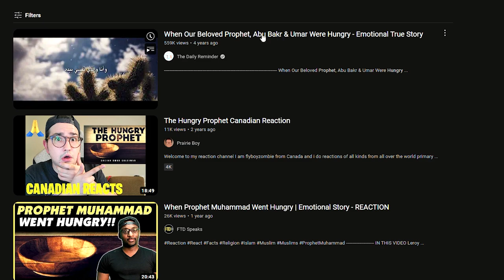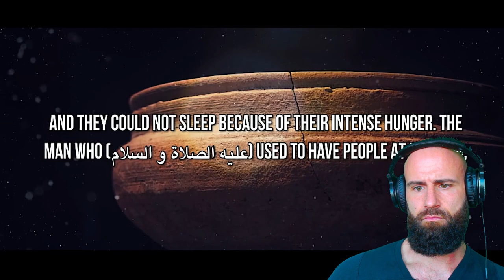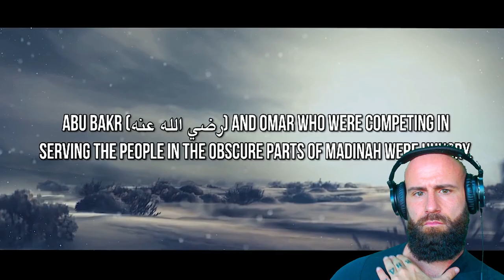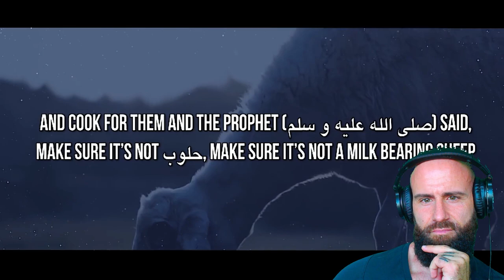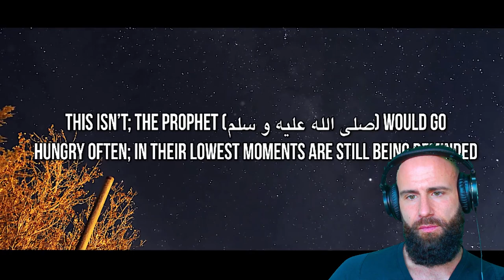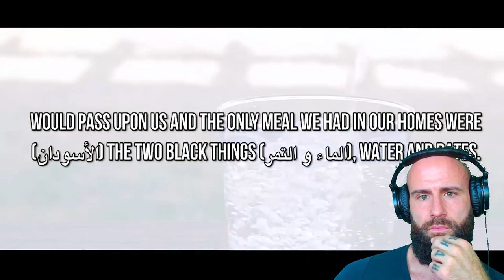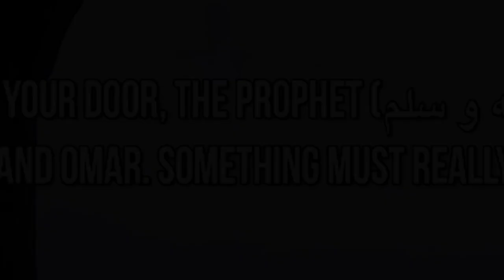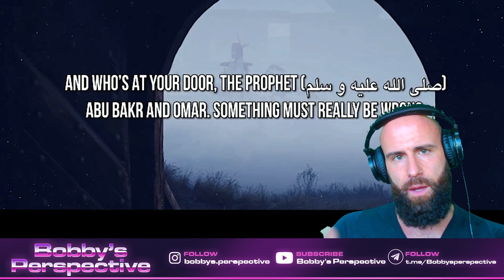Christian reacts to Muhammad - The Hungry Prophet (This is AMAZING!)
When Our Beloved Prophet, Abu Bakr & Umar Were Hungry - Emotional True Story Original Video:

Christian reacts to When Our Beloved Prophet, Abu Bakr & Umar Were Hungry - Emotional True Story

God bless!